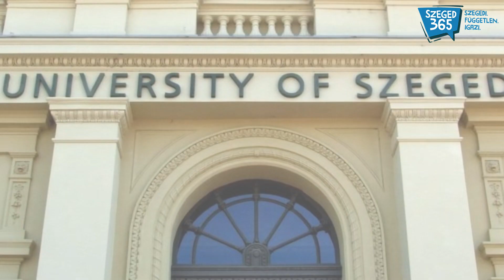Balázs egy vízi balesetben bénult le, a Szent Vincent Központ adott reményt számára a gyógyulásra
A 19 éves Matúz Balázs élete álomszerűen alakult: a szegedi Radnóti Miklós Gimnázium éltanulója a Szegedi Tudományegyetem orvosi karára felvételizett, ahová sikeresen be is jutott. Most szeptemberben kezdte volna meg tanulmányait, ám a nyáron egy szörnyű tragédia kettétörte ezt az álmot. Balázs ugyanis egy nyári kirándulás során túl sekély vízbe ugrott, aminek következtében lebénult és tolószékbe került. Balázs azonban nem adja fel, töretlenül bízik a jövőben, amihez nagy segítséget nyújt számára a Szent Vincent Rehabilitációs Központ. A történtek ellenére is életvidám és pozitív fiatal az egyik tornája során osztotta meg velünk történetét.

Operatőr: Lénárt Ferenc